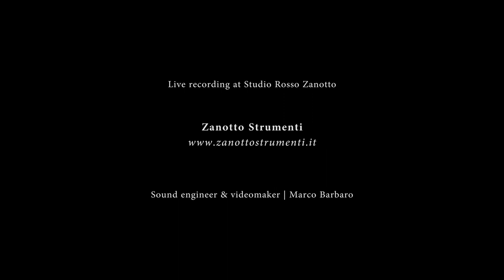T. Robinson: A Toy - La Misticanza - live recording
Thomas Robinson: A Toy - (The Schoole of Musicke - 1603)

La Misticanza

Gianluca Geremia: archlute
Alberto Maron: harpsichord

Sound engineer & videomaker: Marco Barbaro

Live recording at Studio Rosso Zanotto